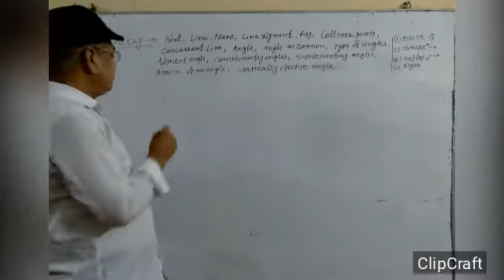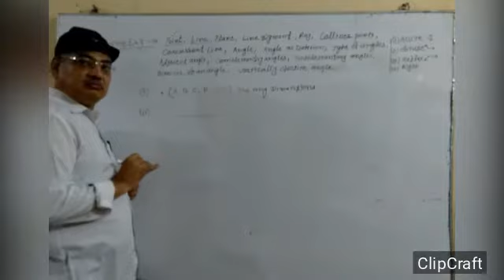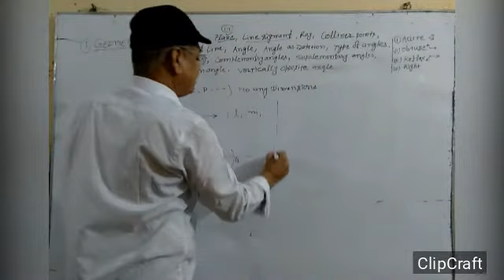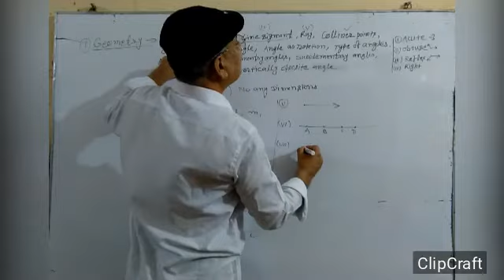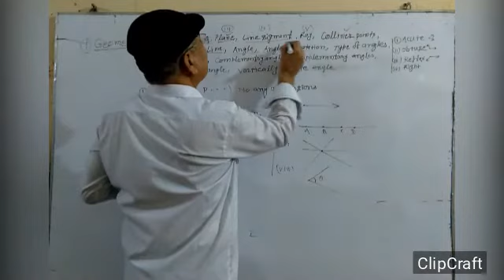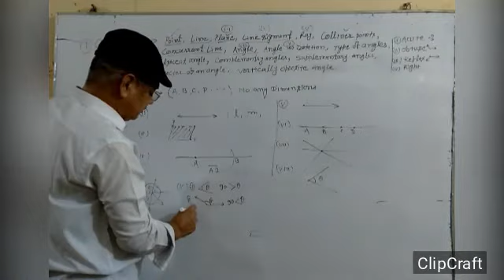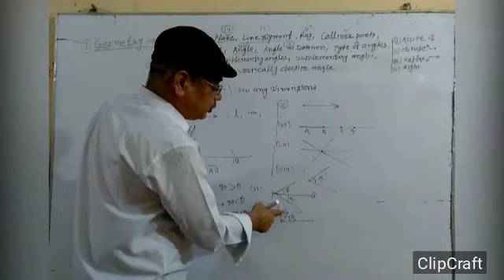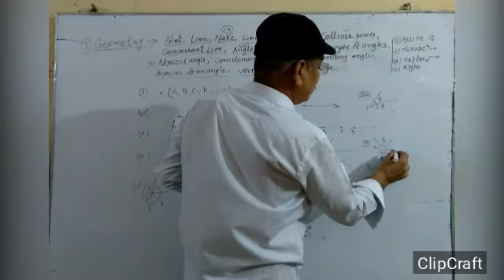S.T.D.7 Math , 2nd class || Universe Forebode School